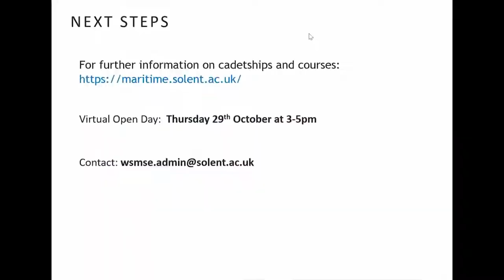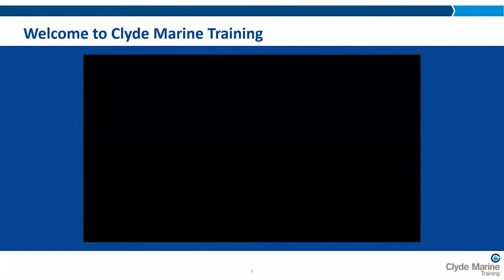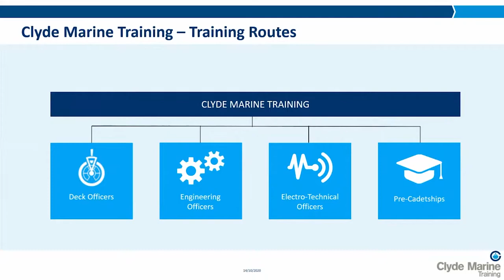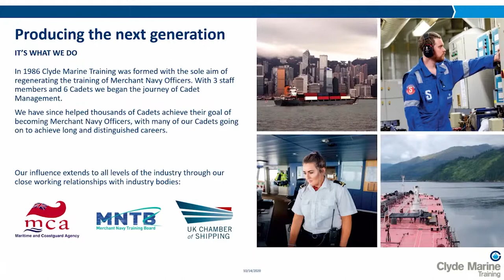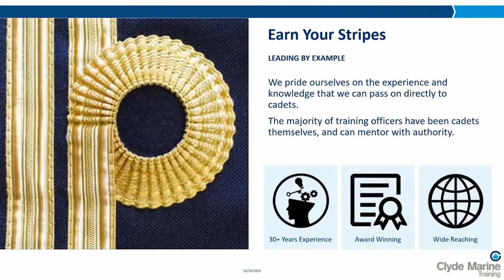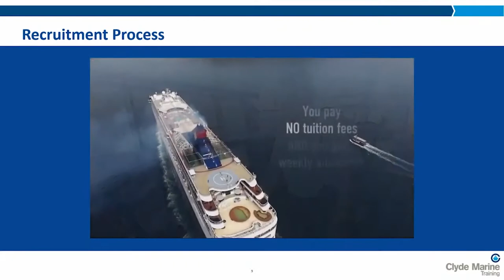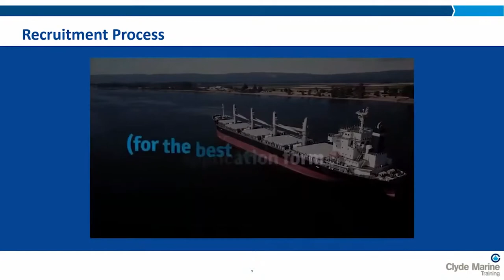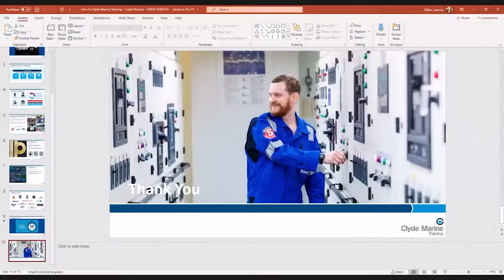Meet Maritime Employers - Clyde Marine